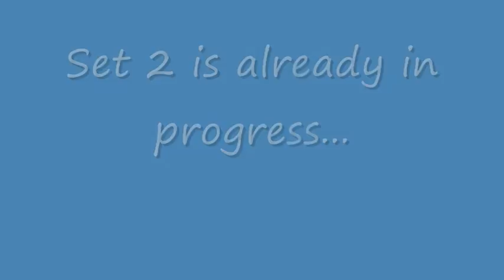2011 CEV U20 Beach Volleyball European Championship - Women - Germany II vs. Lithuania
Photos from the game between Germany II and Lithuania held on day 2 of the 2011 CEV U20 European Championship, on July 2011.